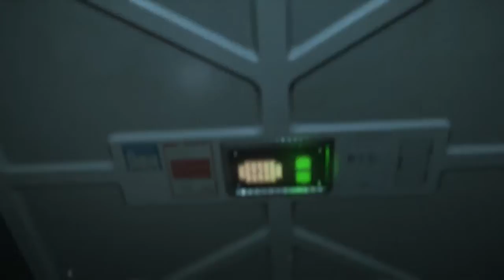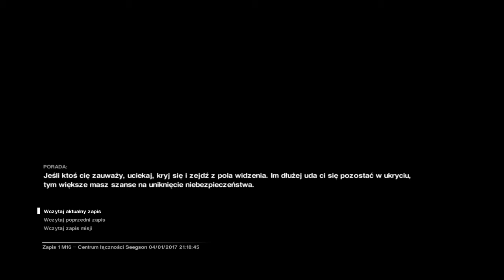W kosmosie nikt nie usłyszy twojego krzyku cz 14,5.